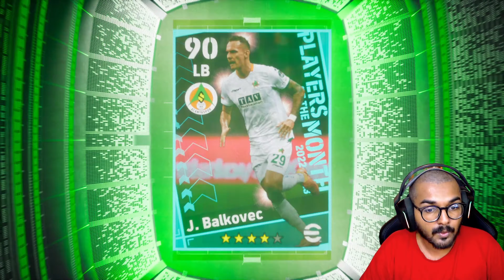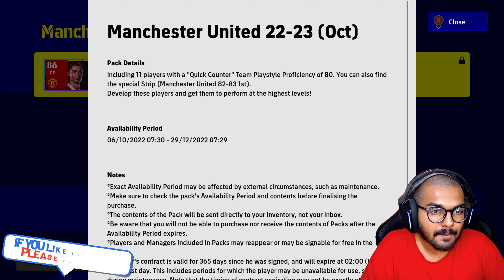eFootball 2023: PACK OPENING Germany & Superstar Packs with 8000 eFootball Coin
PC specs

Processor: Ryzen 7 2700X
GPU: 2060 RTX OC
SSD: 240GB M.2
HDD: 2TB
Corsair Vengeance LPX 8GB DDR4 3000 RAM: 16 GB
ASUS ROG Strix B450-F Gaming Motherboard

Maono AU-A03 Condenser Microphone

Logitech G402 Hyperion Fury Wired Gaming Mouse

Zebronics Keyboard

ARCTIC P12 PWM PST Value Pack - 120 mm Case Fan

boAt BassHeads 225 Wired in-Ear Earphone with Mic (Red)

Logitech C922 Pro Stream Webcam

►Respect Moderators.